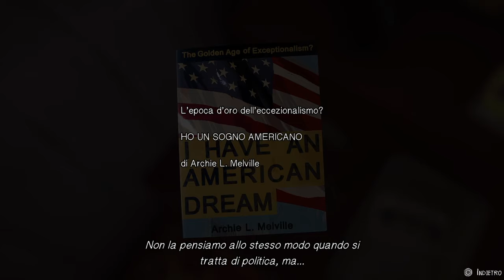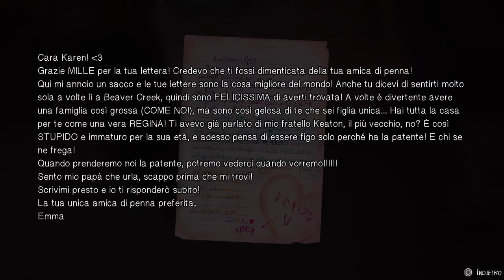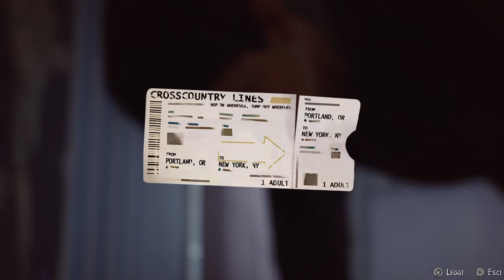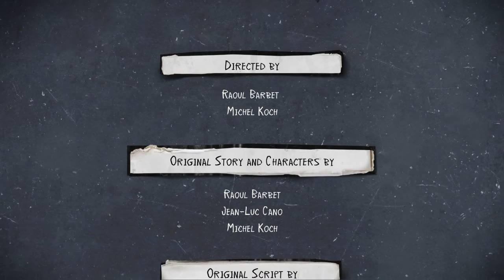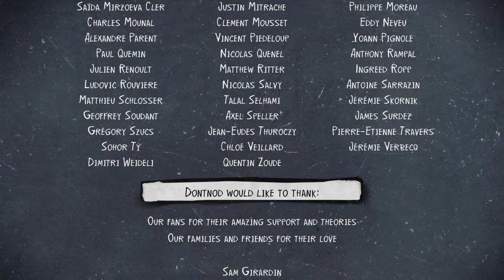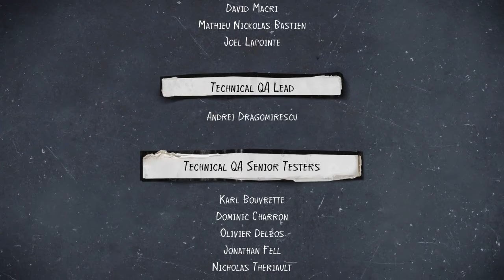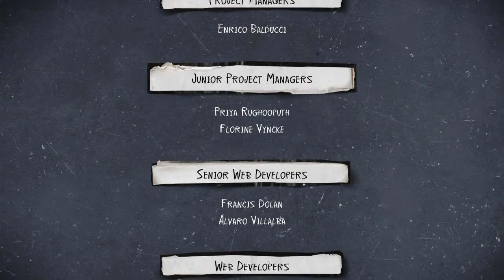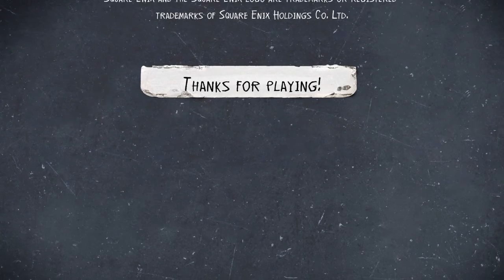Life is Strange 2 - Episodio 2: "Rules" (Parte 6/6 - Eng sub Ita)